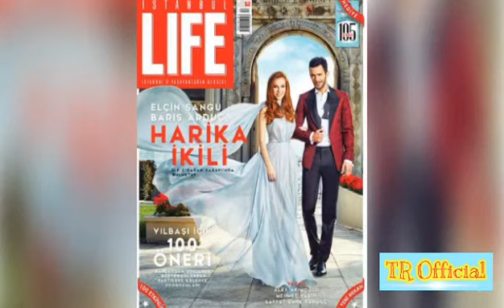Elcin Sangu baris arduc enjoy in pool | Turkish Celebrities Relationship| TR Official